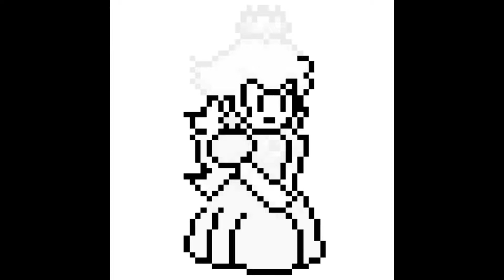Colouring in part 11